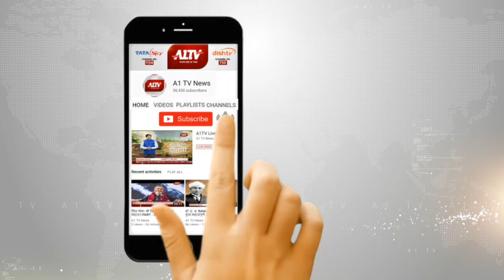चंबल पेयजल परियोजना से वंचित गांव